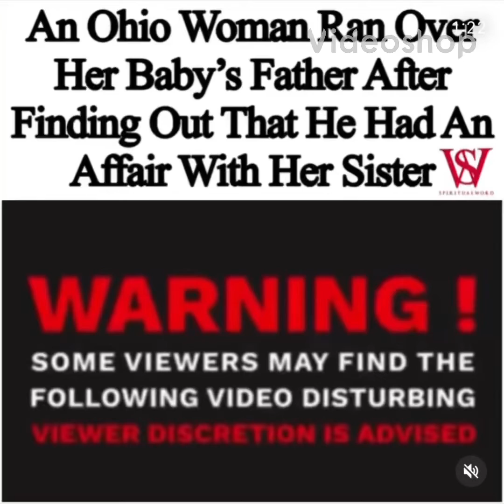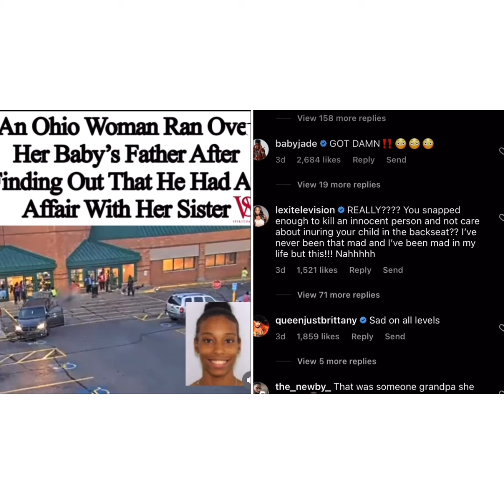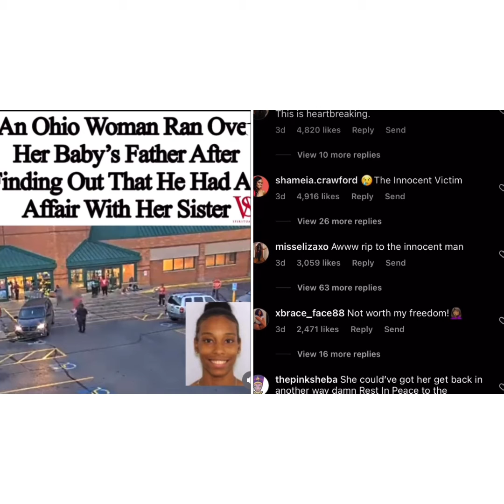A Ohio Woman Runs her Baby Father over after she finds out he slept with her sister 😱😱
ladies /amen pay attention to the red flags 🚩 people out here playing their triffiling roles very well will have a mask on and their eyes redirection in another direction explorepage domestic violence is real and

WARNING ⚠️ THIS VIDEO CAN BE TRIGGERING